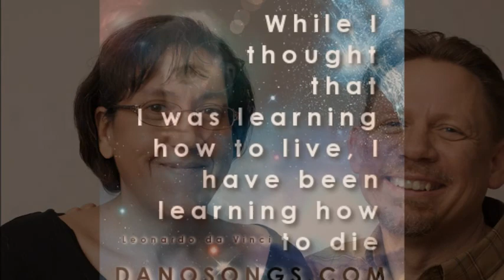Portraits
What's in your photo album?